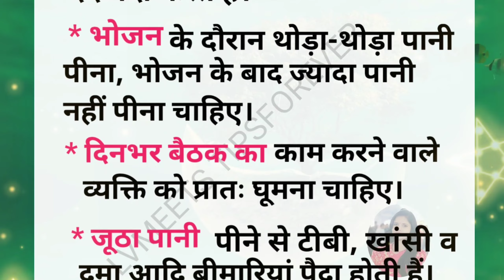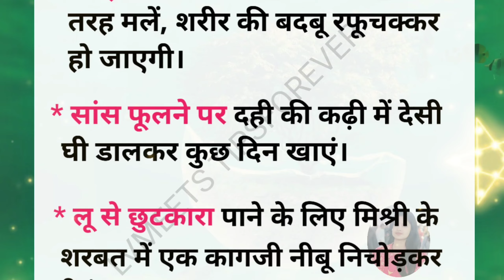दादी–नानी के घरेलू नुस्खे |health tips|gharelu nuskhe|recipe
दादी–नानी के घरेलू नुस्खे | dadi Nani ke gharelu nuskhe|health tips|gharelu nuskhe| health| hindi||

cook with parul
cooking video kaise shoot kare
cooking video editing tutorial
cook with
cooking
cookie swirl c
cooking video
kitchen tips
summer kitchen tips
cooking tips
sofa ghar pe saf karne ka tarika
ghar pe sofa saf karen
sofa dry-clean at home
kitchen tips
kitchen ki safai kaise Karen
kitchen set
kitchen design
kitchen nightmares
kitchen
kitchen organization ideas
kitchen champion
kitchen toys
kitchen tiles design
rasoi show
rasoi
rasoi recipe
rasoi ghar
rasoi show gujarati
rasoi show colors gujarati
rasoi mein kaun tha
rasoi banavani rit
rasoi song
rasoi ghar recipe
health tips in hindi
रहने के 21 नियम
health tips
health anxiety
healthy food
healthy recipes
new kitchen designs 202
new kitchen
new kitchen designs 2023
new kitchen design
new kite
new kitchen gadgets
new kitten
new kite video
new kitchen set
new kitchen tips
new rasoi recipe gujarati
new rasoi
new rasoi recipe
new rasoi show
new rasoi design
new rasoi banavani rit
new rasoi
new rasoi vangi
new rasoi ghar
new desi cooking
new cooking channel
new cooking recipes
new cooking
new cook
new cook thai
new coolie number
new cool song
new
new cook with comali
hindi kitchen
hindi kitchen set
hindi kitchen tips
hindi kitchen recipes
hindi kitchen cartoon
hindi kitchen hacks
hindi kitchen song
hindi kitchen challenge
hindi kitchen words
hindi kitchen set cartoon
LVTIPSFOREVER RASOI
LVTIPSFOREVER KITCHEN
LVTIPSFOREVER COOCKING
lvtipsforever rasoi
Lvtipsforever kitchen
Lvtipsforever coocking
Lvtipsforever rasoi tips
Lvtipsforever coocking tips
Lvtipsforever kitchen tips
Lvtipsforever kitchen recipe
Lvtipsforever rasoi recipe
Lvtipsforever coocking recipe
Lvtipsforever rasoi in hindi
Lvtipsforever kitchen tips in hindi
Lvtipsforever coocking tips in hindi
Lvtipsforever recipe in Hindi
Lvtipsforever recipe